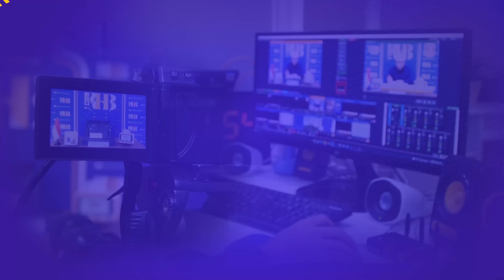Menuju Rumah Tangga Bahagia: Dibelakang Laki-Laki Sukses Ada Istri-Istri Sukses - Khalid Basalamah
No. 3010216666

Informasi Donasi:
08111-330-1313